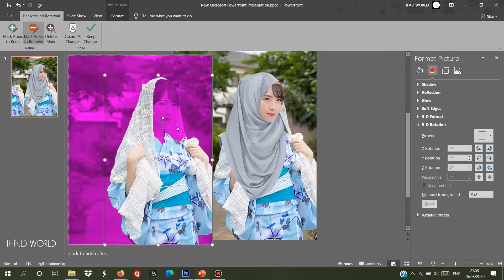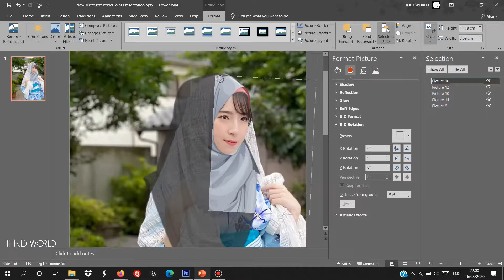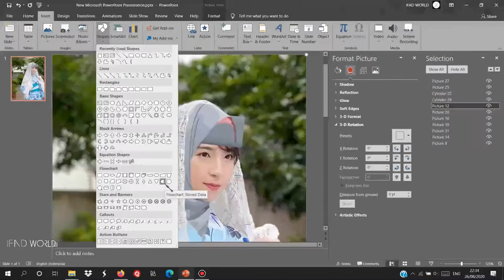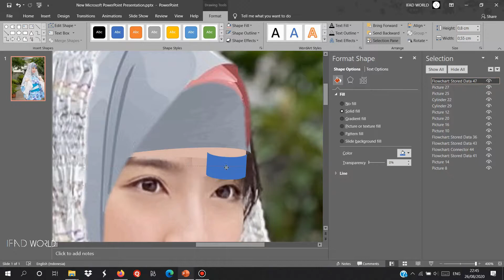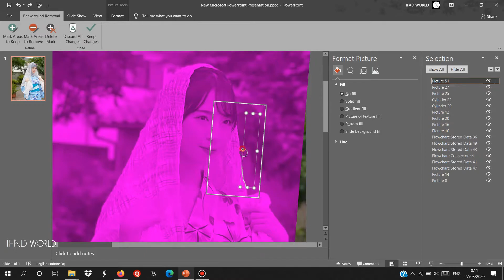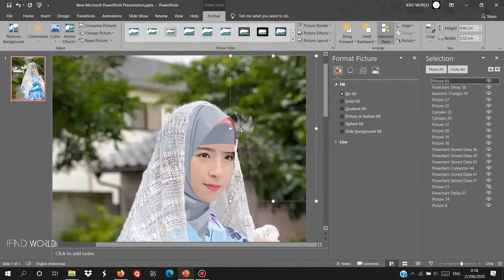【写真編集】金村美玖ヒジャブを着用 （PowerPoint）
【写真編集】金村美玖ヒジャブを着用

Photographer : Yosuke Kamiyama
© Seed & Flower LLC & Sony Music

(IFADWORLD Unofficial Instrumental extended edit)